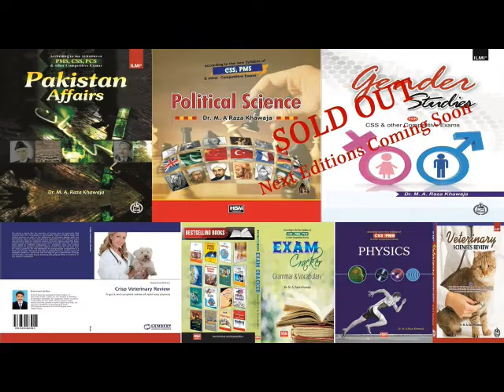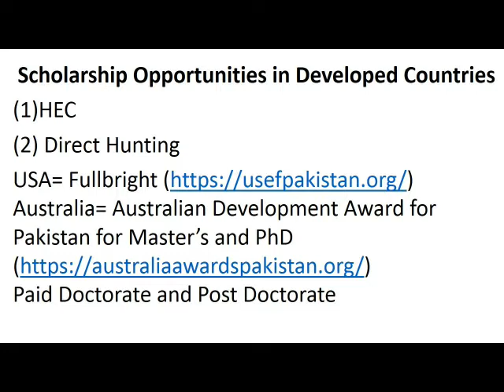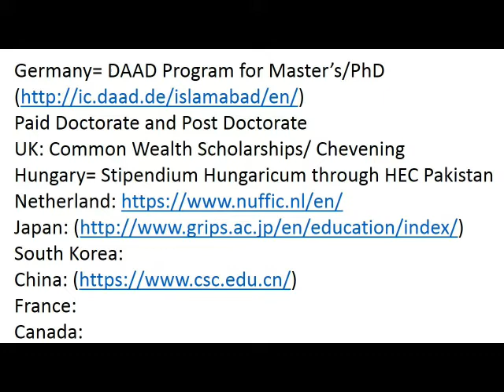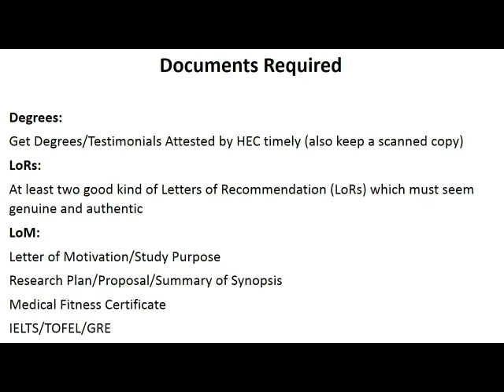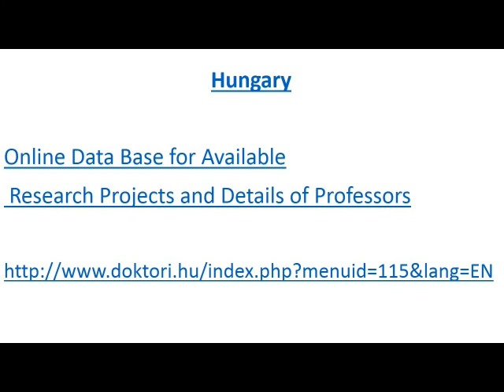Scholarships Abroad for Youth